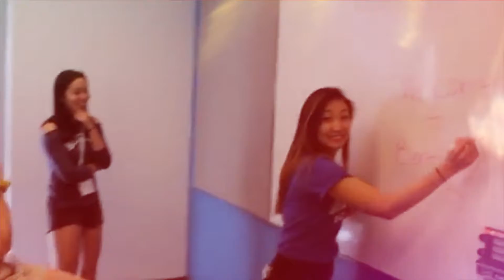Join the O-Team 2021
This is a recruitment video for the 2021 Orientation Team.